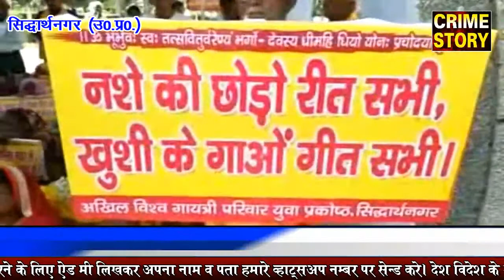गायत्री शक्ति पीठ ने नशा के रोकथाम के लिए लोगो को किया प्रेरित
( क्राइम स्टोरी के लिए उत्तर प्रदेश के सिद्धार्थनगर से संवाददाता धर्मवीर गुप्ता की रिपोर्ट)